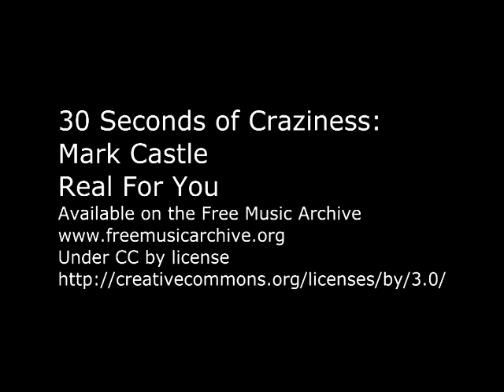Barolo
Wine Lesson 10: Barolo
Be a somm - learn about the best nebbiolo Piedmonte has to offer - Barolo.
Pira Luigi Barolo Marenco